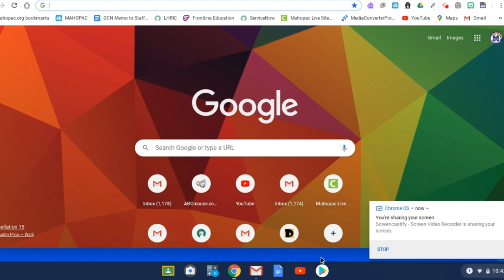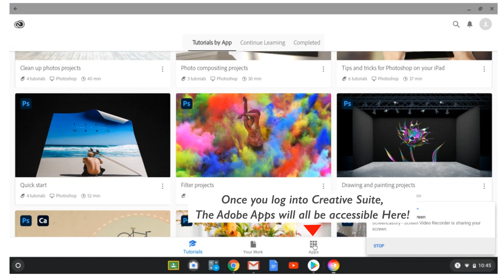DOWNLOADING ADOBE APPS FOR CHROMEBOOK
I missed that, Mr. F...  How again do I download the Adobe Creative Suite Apps?